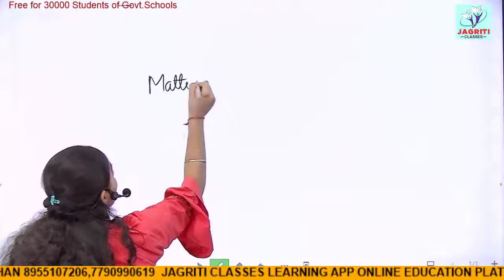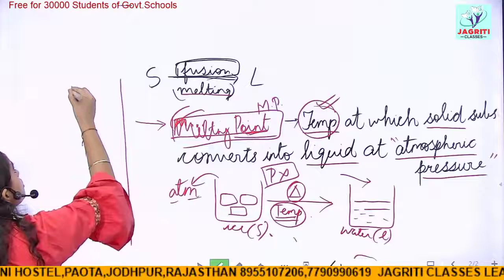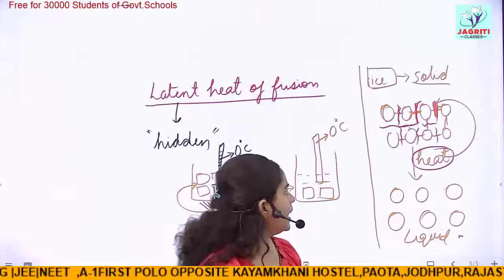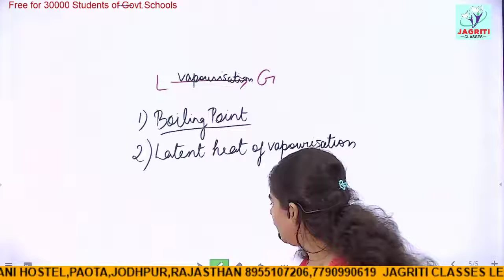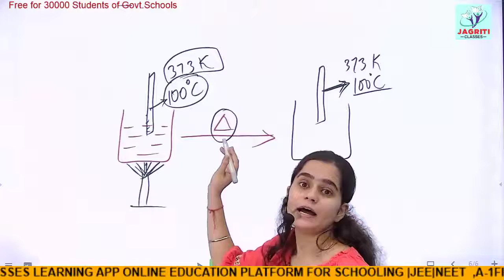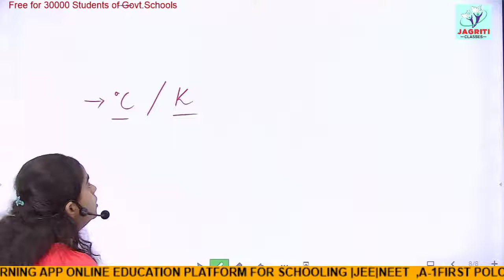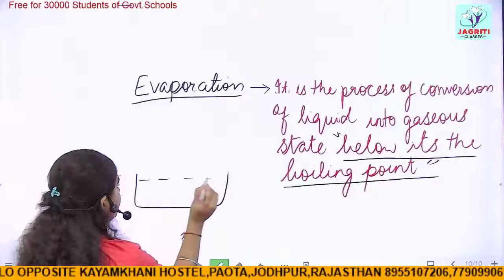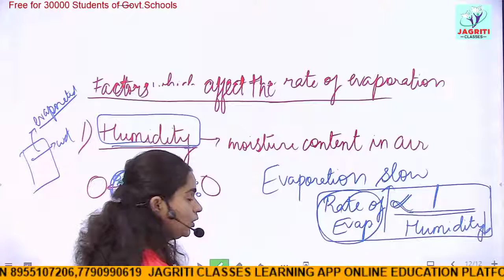CBSE | CLASS-9 | SCIENCE | CHAPTER-1 | MATTER IN OUR SURROUNDINGS | PART-2 | BY DEEPSHIKSHA MAM